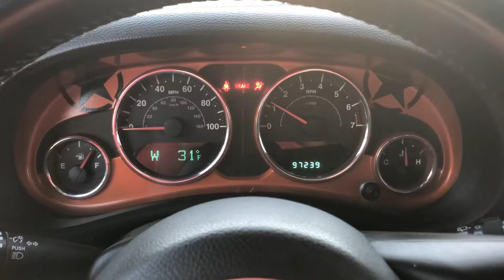2012 Jeep Wrangler Sahara 97K Miles (184334)